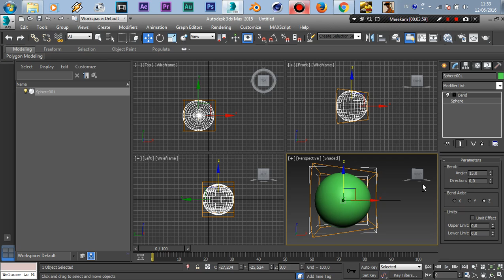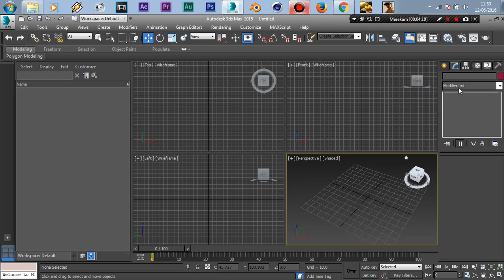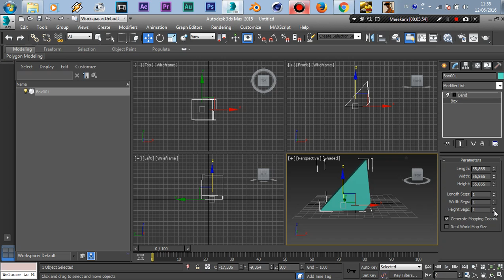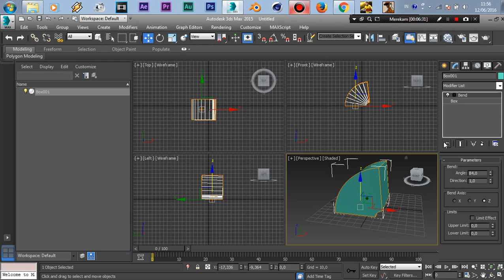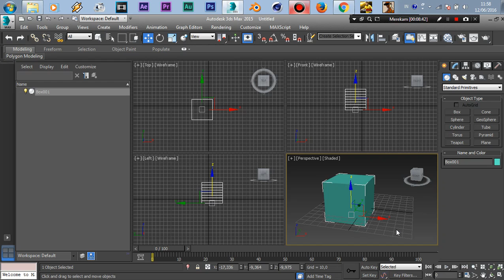Tutorial Dasar 3DS Max (Part3) HD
semoga bermanfaat.